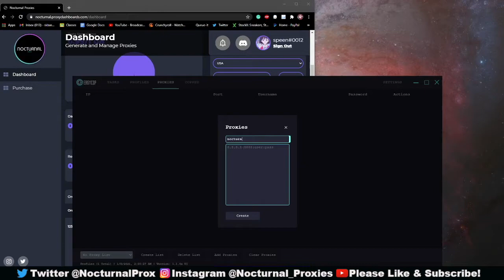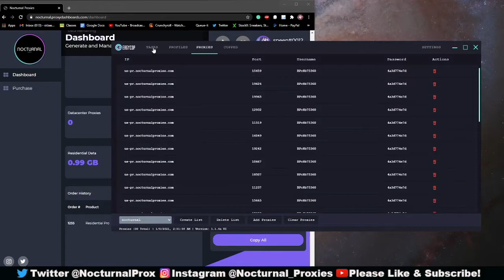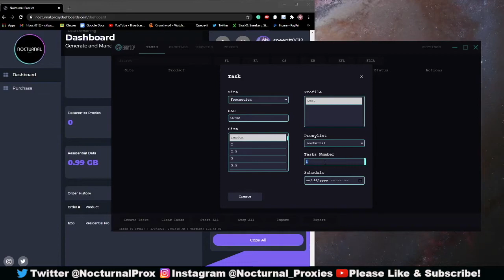EASY COP BOT SETUP VIDEO BY NOCTURNAL PROXIES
EASY COP BOT SETUP VIDEO BY NOCTURNAL PROXIES (SNEAKER BOT)

-If there's any questions please drop a comment, or open a ticket in our discord server (link above^) and we will get to them.

-Proxies:
*NOCTURNAL PROXIES do tremendously on Footsites, SNKRS, nike, Yeezy Supply, Shopify, Supreme

We hope you found this video helpful, more on the way!